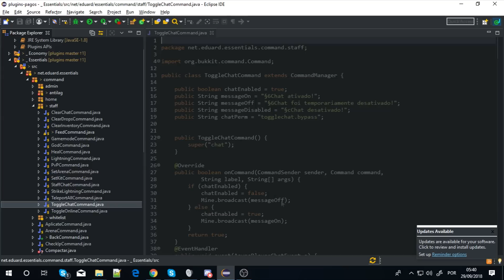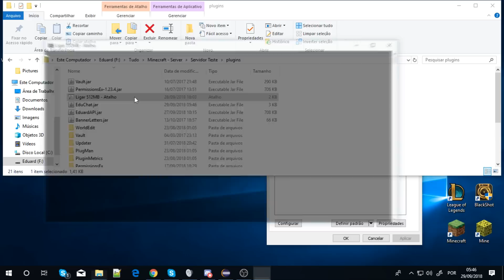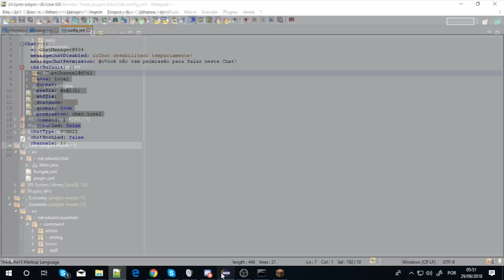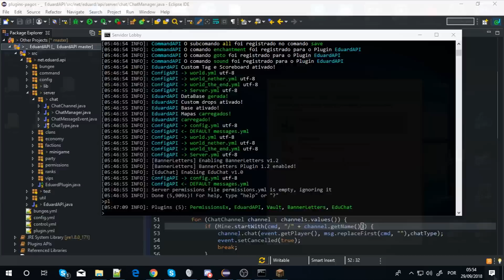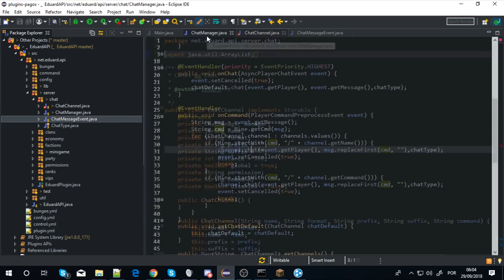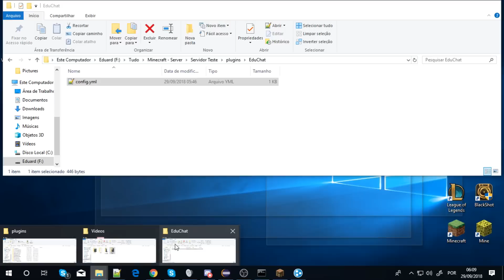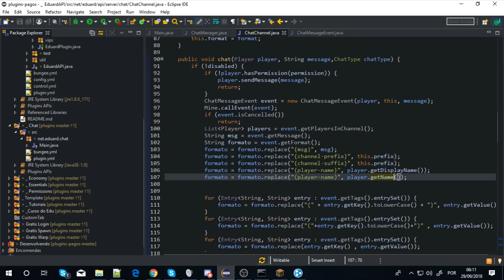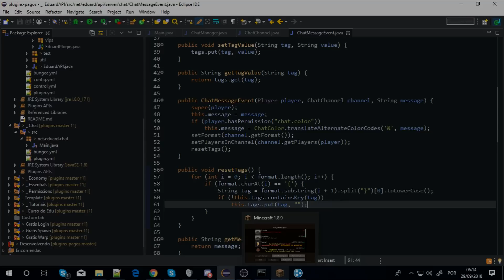Desenvolvimento de Plugins # 138 SpeedCode - Chat « Eduard »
Gostaria de Plugins e Cursos de Alta Qualidade e Especializados acesse
Criando um Chat que será disponibilizado gratuitamente futuramente no canal

💥 META ✔ 30 👍